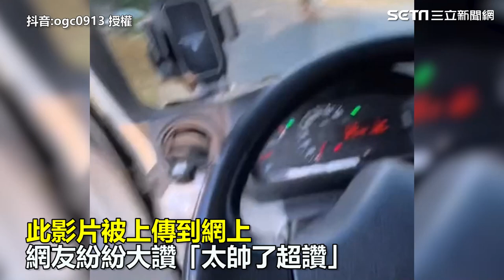女駕駛車陷泥坑超無助 「公路俠」拔刀相助超暖心｜三立娛樂星聞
抖音:ogc0913 授權